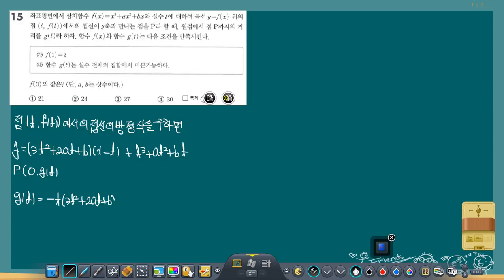개쎈 06 도함수의 활용 중단원 연습문제 15